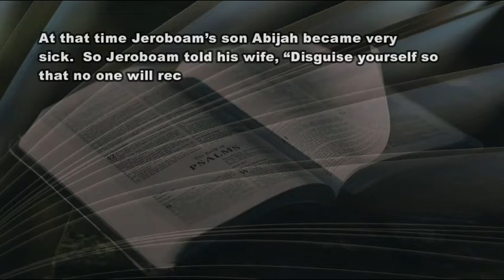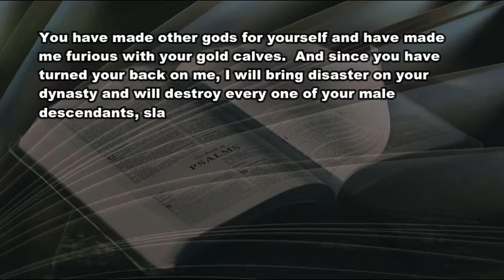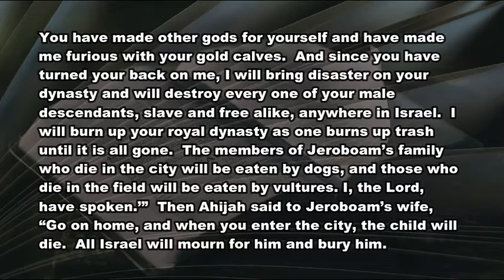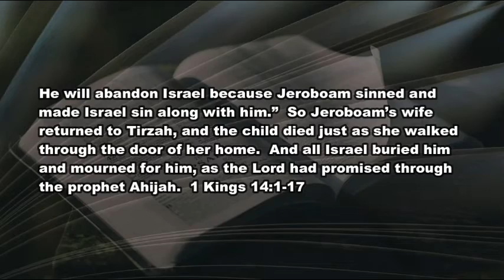2 12 21 Reeds in the River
God's judgment, pain, and the death of a child.